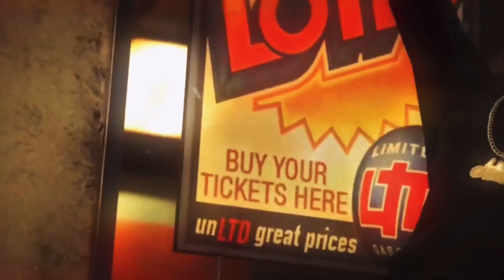YoungBoy Never Broke Again - Villain (GTA MUSIC VIDEO) | ShotByKam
Own no copyrights and the rappers can get all the credit